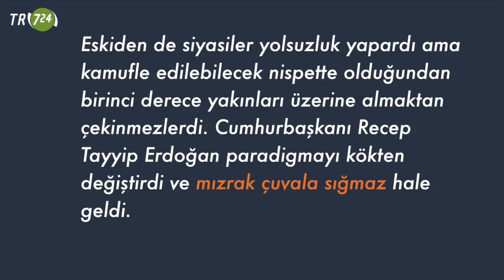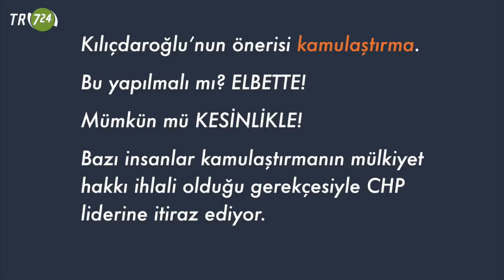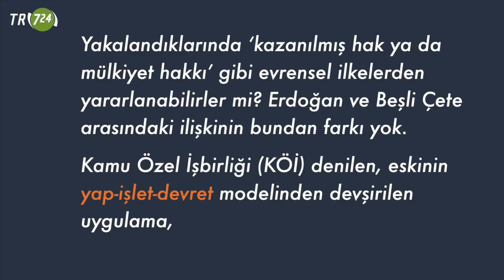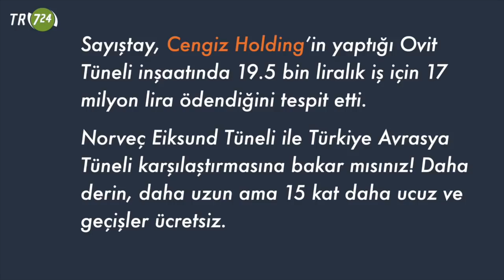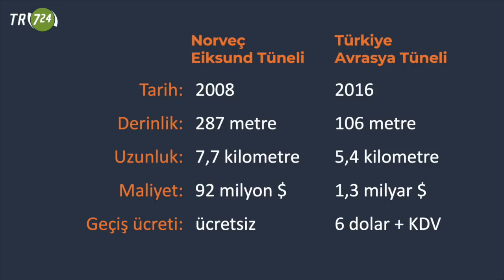Erdoğan’ın mallarına el konulur mu? [Bülent Korucu]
CHP Genel Başkanı Kemal Kılıçdaroğlu’nun bütçe konuşması ile birlikte yeni bir tartışma başladı. Dünya Bankası raporlarına göre gezegenimizde en çok kamu ihalesi alan 10 firmadan beşi Türkiye’de. Kılıçdaroğlu’nun ‘Beşli Çete’ diye anlattığı kişiler aslında bir paravan, bir mutemet. Eskiden de siyasiler yolsuzluk yapardı ama kamufle edilebilecek nispette olduğundan birinci derece yakınları üzerine almaktan çekinmezlerdi. Cumhurbaşkanı Recep Tayyip Erdoğan paradigmayı kökten değiştirdi ve mızrak çuvala sığmaz hale geldi. Öyle olunca küçük komisyonlar karşılığında bu riski üstlenecek işadamlarına ihtiyaç doğdu. Fakat aktarılan servetin boyutları bu senaryoyu bile inanılması imkansız hale getirdi.